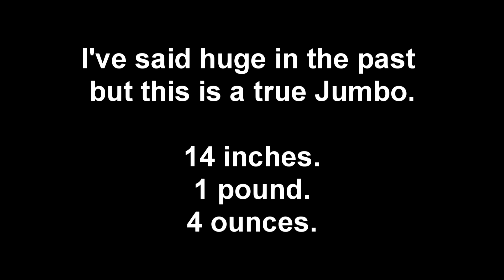Monster One Pound Plus Yellow Perch!!! - Ice Fishing 2018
MONSTER YELLOW PERCH. 1 lb 4 oz and 14 in. I put him back!